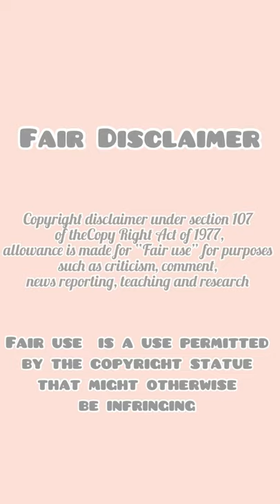ASMR 💰BAG CREPE DESSERTS Mukbang |먹방 | 饮食表演 | การแสดงการกิน| 食事ショー |Eating Sound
Musician: Rook1e